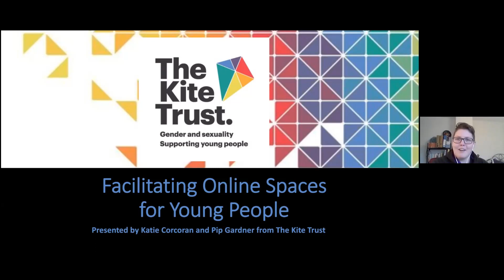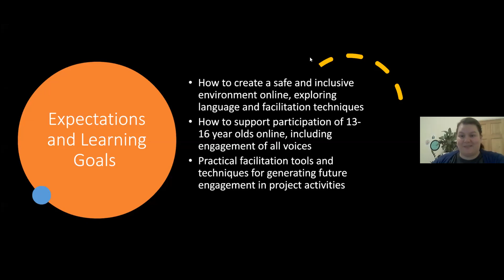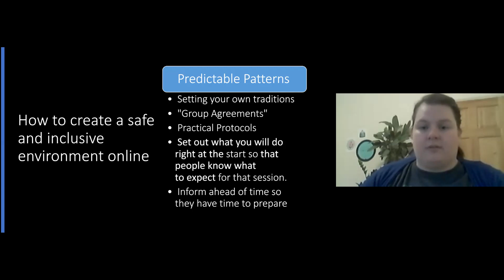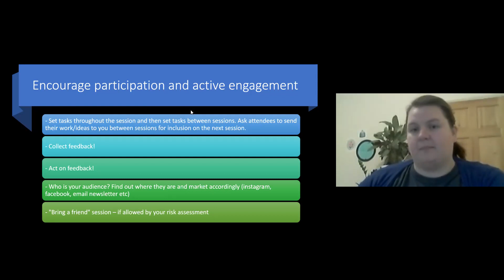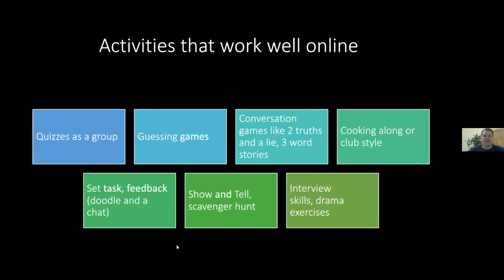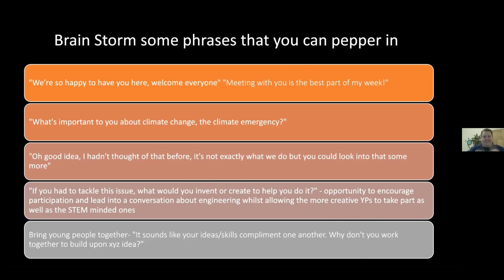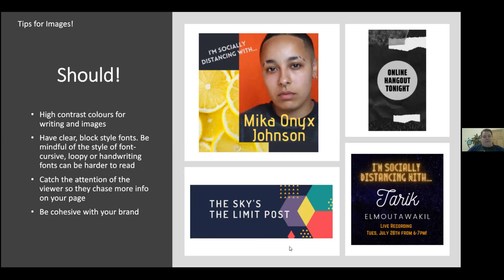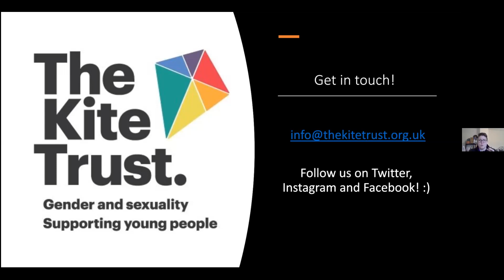Creating an inclusive and safe space online with The Kite Trust